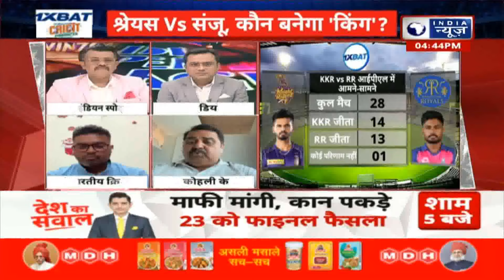IPL 2024 KKR vs RR: आईपीएल की टॉप दो टीमों के बीच कांटे की टक्कर आज | Rinku Singh | Sanju Samson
IPL 2024 KKR vs RR: राजस्थान रॉयल्स (RR) इंडियन प्रीमियर लीग (IPL) 2024 के 31वें में मंगलवार को कोलकाता के ईडन गार्डन में कोलकाता नाइट राइडर्स (KKR) से भिड़ेगी। यह इस सीज़न की सबसे बड़ी लड़ाइयों में से एक होने जा रही है क्योंकि आईपीएल 2024 की दो बेस्ट टीमें आज एक-दूसरे के सामने होंगी। राजस्थान और कोलकाता दोनों ने केवल एक-एक गेम गंवाया है।